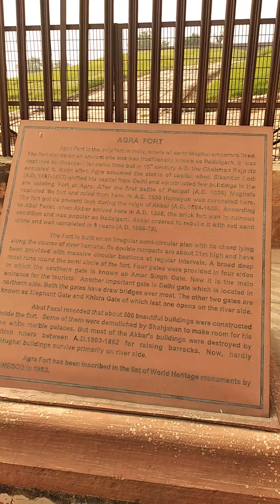Agra Fort , Agra , India